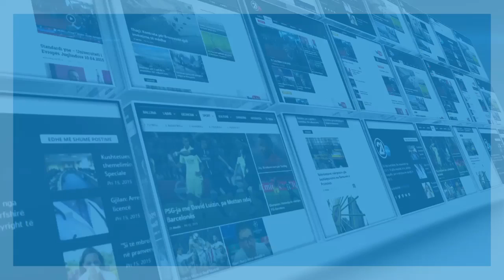Bisedimet ne Bruksel ne fund te janarit- 18.01.2016